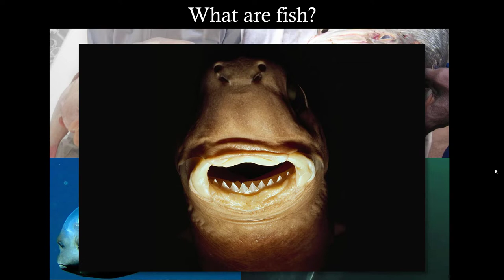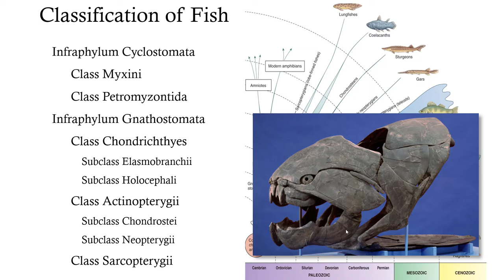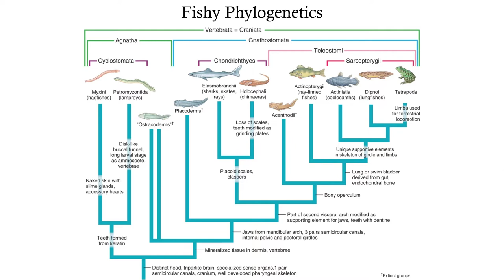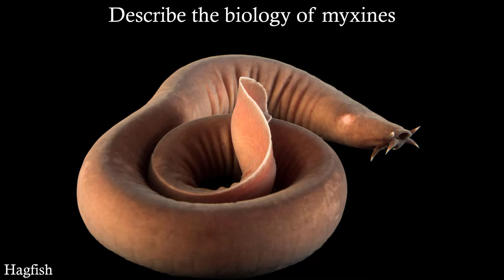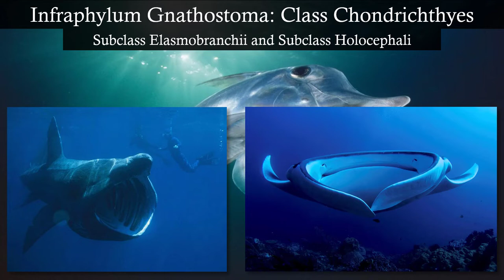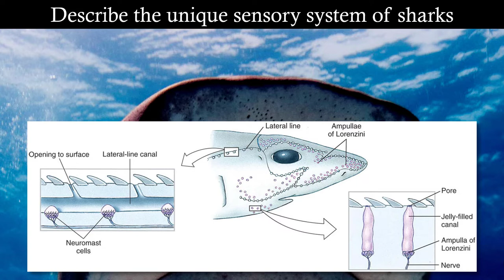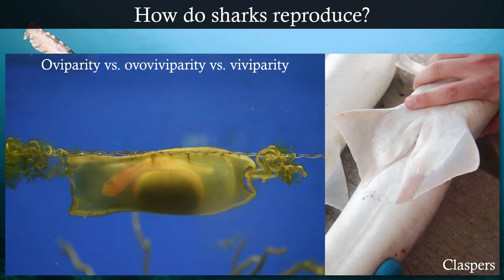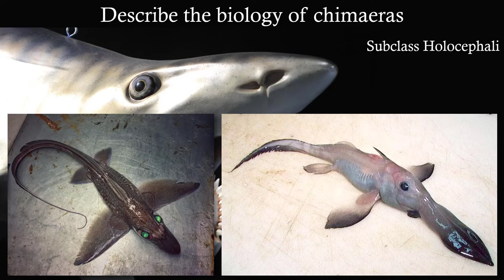Fishes I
A strange sea creature is spotted. We learn about sharks that eat cookies, sharks with teeth on their fins, and sharks with buzz-saws. Also some other stuff. The murder trial reveals some dramatic sound effects!